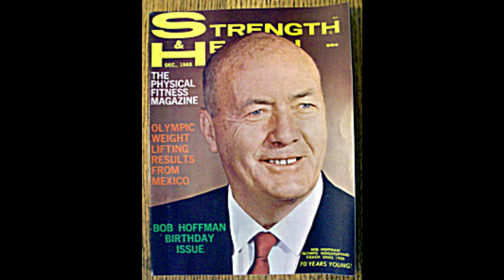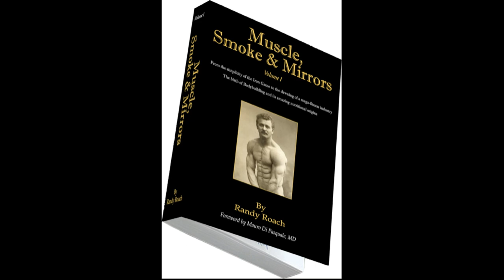Bob Hoffman vs Joe Weider 1951 Boxing Match Challenge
Who would win? Weider or Hoffman? In this video, I ponder the outcome (had it happened) of the 1951 challenge made between rivals Joe Weider and Bob Hoffman for a lifting, physique, and boxing competition. Quite a unique contest. The premise is similar to the Muscle Quest challenge I covered in my video on what a bodybuilding action-adventure video game may have looked like.